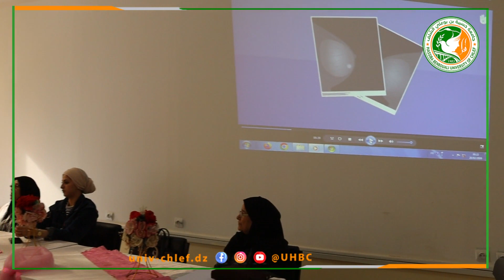يوم تحسيسي و توعي ضد سرطان الثدي